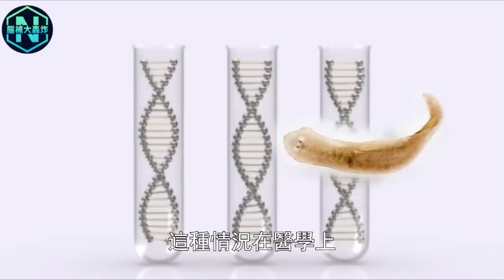地球上存活至今的7種史前生物！美國驚現22億年前不死怪物，身體被切割數段仍能存活！真實來源顛覆科學認知！| 腦補大轟炸